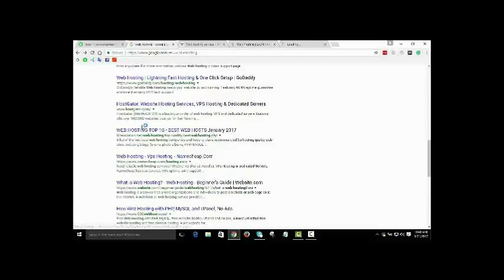Education connection commercial